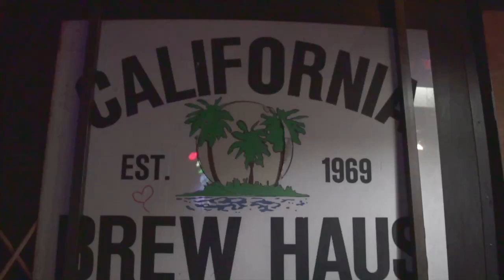BURNZ DA FYAMAN VS RALPH BUCKEY HOSTED BY SIERRA MONAE “RED OCTOBER 3"